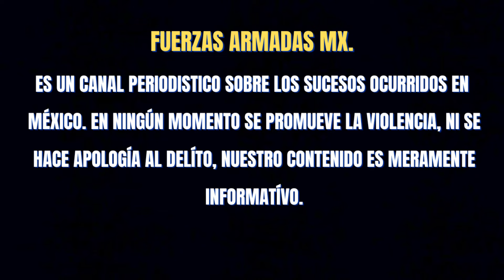SOLDADOS DETIENEN A JEFE DE PLAZA Y HUECHICOLERO DE CDSRL EN DOLORES HIDALGO, GUANAJUATO 🌎🇲🇽